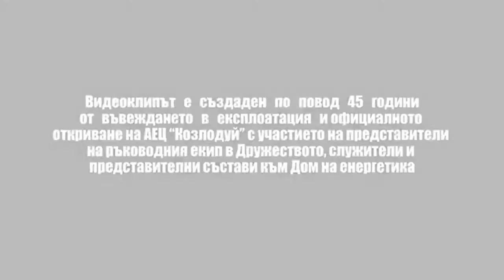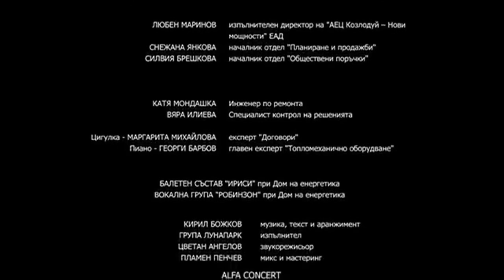Insolent, ugly and shameless people run the Kozloduy Nuclear Power Plant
So shameless they even think they can sing.